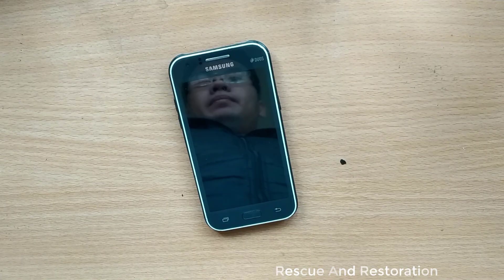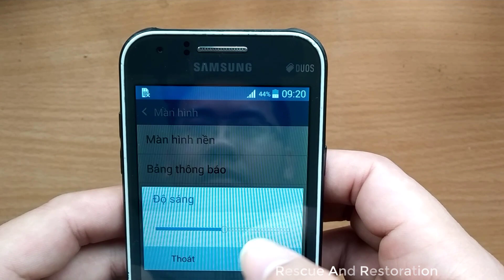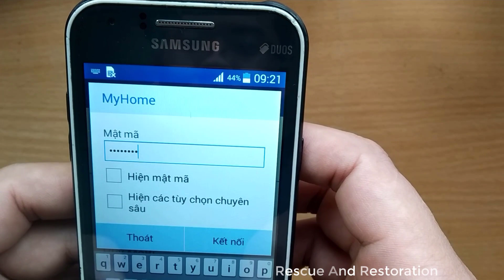Restoration Waterlogged and Damaged Samsung J1 Phone | Restore Abandone and Rebuilding Cell phone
The phone is more than 5 years old.